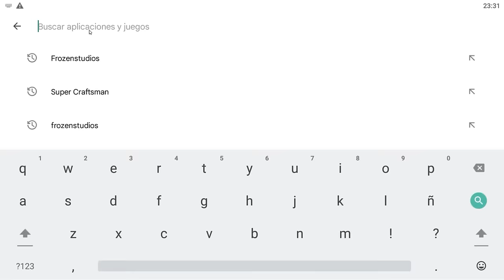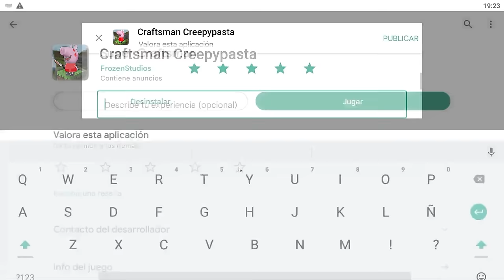¿Qué hay dentro de la base secreta de MASHA Y EL OSO en Minecraft?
AleGame22 descubre qué hay dentro de la base secreta de la Masha y el oso en Minecraft. En esta fascinante travesía, AleGame22 descubre en la casa del asombroso mundo de masha y el oso una misteriosa sala secreta. ¿Encontraremos a Masha .Exe o al Oso .Exe?

Dale  ⭐ ⭐ ⭐ ⭐ ⭐

👍 SIGUEME!